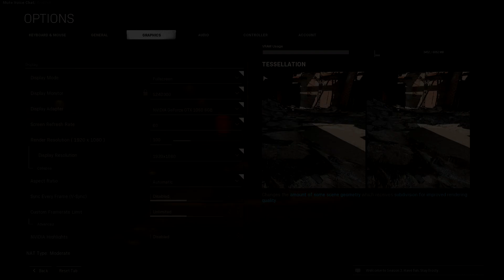Call of Duty Warzone: Season 3 | GTX 1060 6GB | i5-10400F (2021)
PC specs:

◾️ Processor ◾️  i5-10400F  CPU @ 2.90 GHz (4.30 GHz Boost)
◾️ CPU cooler ◾️ ARCTIC Freezer 7 Pro
◾️ Operating System ◾️  Windows 10 Pro 20H2
◾️ Motherboard ◾️  GIGABYTE  B460 HD3

◾️ Graphics ◾️  GeForce GTX 1060 6GB (single fan)
◾️ Memory ◾️  16 GB (2x8  CL17) RAM DDR4 (2400 MHz)

◾️ PSU ◾️   550W
◾️ Storage ◾️   SSD 120 GB (Windows)
                        NVMe m.2 SSD 256 GB
                        HDD 1TB 7200 rpm
Driver 466.11
Overclock +130 MHz core  +300 MHz memory

⏱️Timestamps:
0:00​​​​​ - Intro
0:08 - Settings
0:21 - # 1080p OC